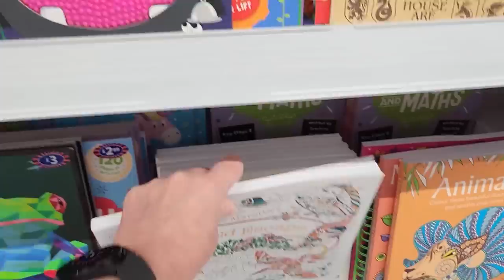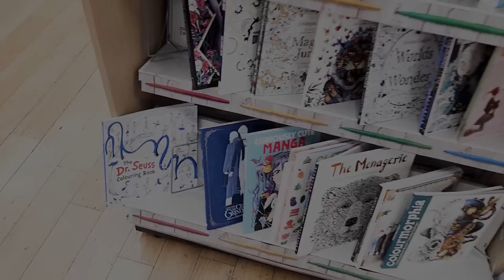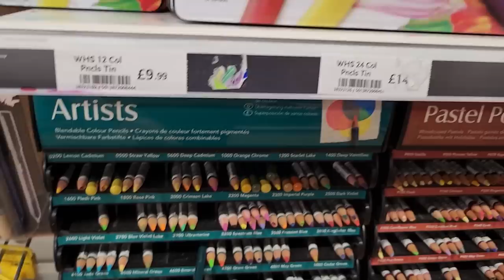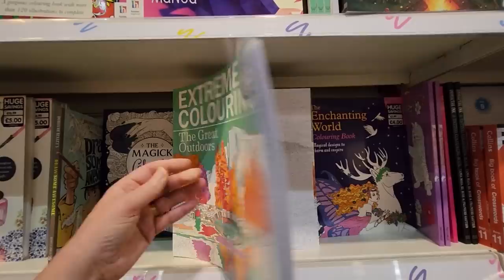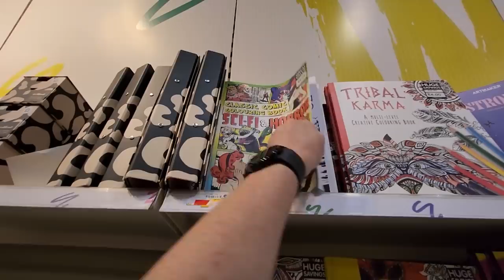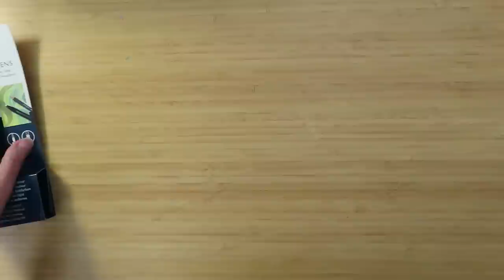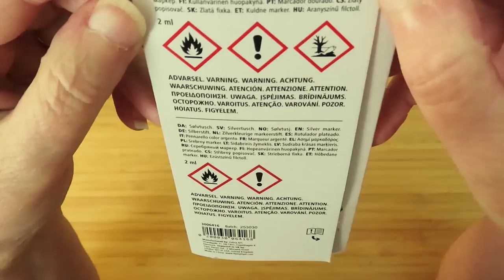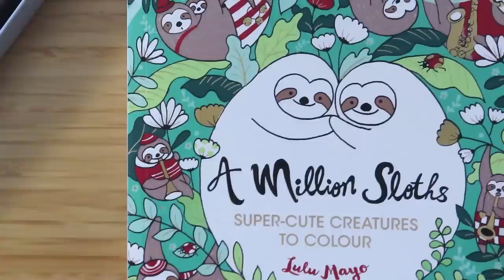Come Shop With Me | UK Stationery & Art Stores | Back to School Time!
Come shop with me as I browse around the stationery and art supply shops here in England, UK It's back to school time... my favourite time to look in these shops!

00:00 Intro
00:10 B&M
03:33 HobbyCraft
06:33 WHSmith
11:40 Flying Tiger
14:59 Cass Art
17:59 The Works
20:30 John Lewis
23:07 What I bought